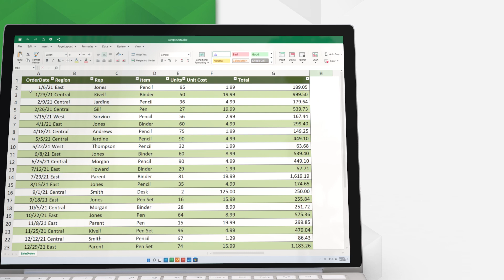How to create a Pivot table with OfficeSuite Sheets